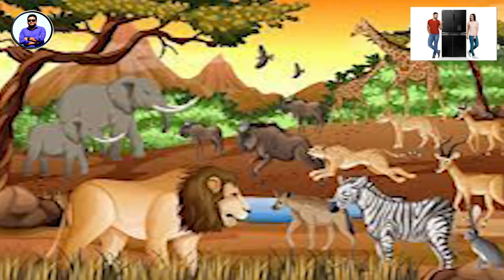বিশ্বের যে ৫ স্থানে মোবাইল ফোন নিষিদ্ধ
বিশ্বের কোথায় মোবাইল নিষিদ্ধ,
মোবাইল নিষিদ্ধ,
কোথায় মোবাইল নিষিদ্ধ,
ফোন নিষিদ্ধ,
৫ টি আজব মোবাইল ফোন,
নিষিদ্ধ দ্বীপ,
পৃথিবীর কোন যায়গা আছে যেখানে মোবাইল নিষিদ্ধ,
জায়গা যেখানে মোবাইল নিষিদ্ধ ব্যবহারের জন্য,
আজব জায়গা যেখানে মোবাইল নিষিদ্ধ করা হয়েছে,
এমন কোন জায়গা আছে যেখানে মোবাইল ব্যবহার নিষিদ্ধ,
৫ টি আজব মোবাইল ফোন যা আপনার চোখ কপালে তুলে দিবে,
মোবাইল ফোন,
পৃথিবীর কোথায় মোবাইল চালানো জায় না বা নিষিদ্ধ